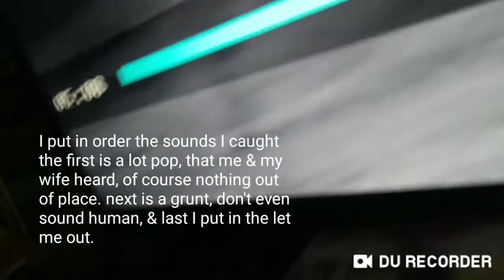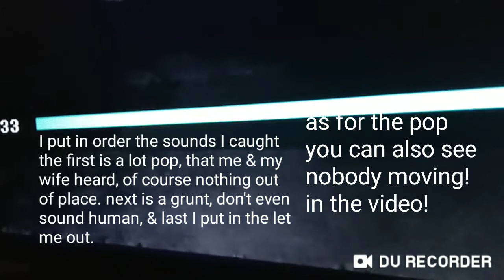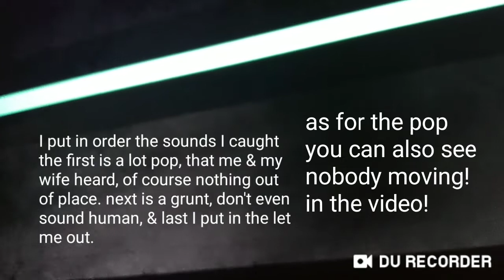Ghost at Painted Post HAUNTED Hotel/3 sounds